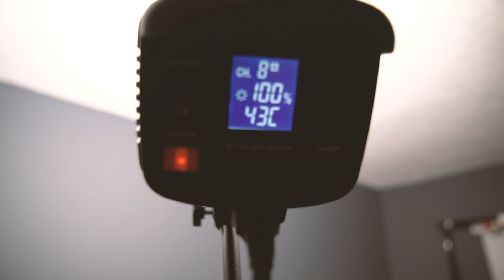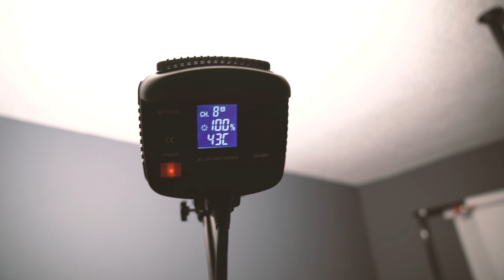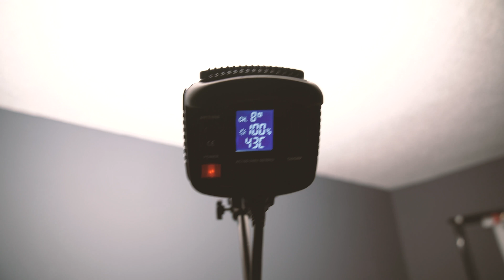Godox SL-150 100% Light Output Temperature and Fan Noise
Here is the temperature reading of Godox SL-150 LED Video Light at 100% light output. As well as the fan noise, as recorded in the camera at a close distance.